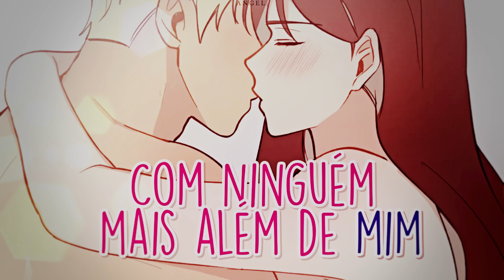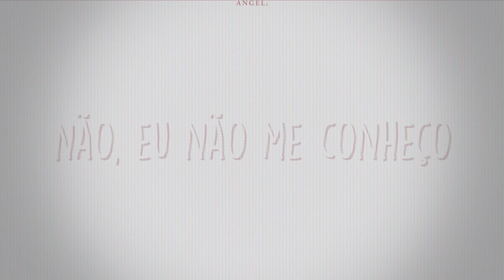{Tradução} Genghis Khan - Miike Snow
Editora: @Angelicangelzz

ㅤㅤ ㅤㅤ·ㅤ ㅤ·ㅤ ㅤ·ㅤㅤ
ㅤㅤ  ￣￣￣￣￣ㅤㅤㅤㅤ￣￣￣￣￣

• Informações sobre o vídeo:
Programa de edição usado: Sony Vegas Pro 20
Manhwa/webtoon: My Childhood friend can’t be this big!

▸ Contatos da Angel estão no comentário fixado